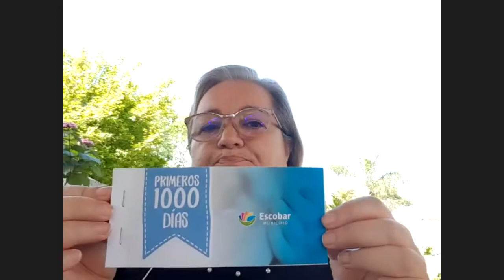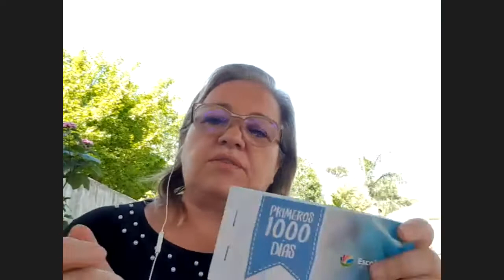Chequeras Programa Primeros 1000 días Escobar